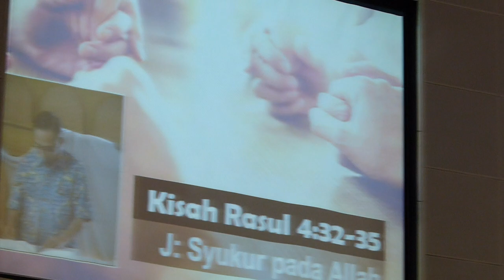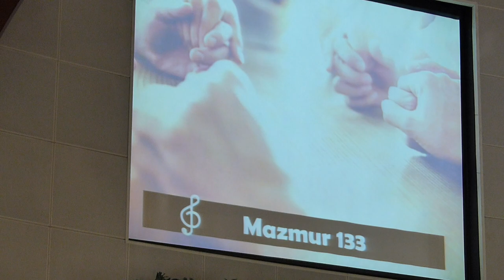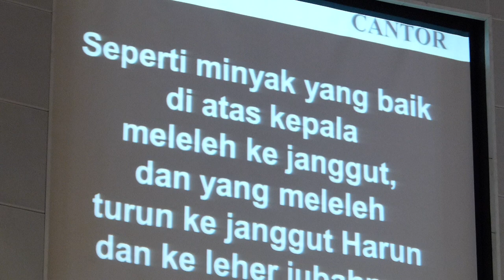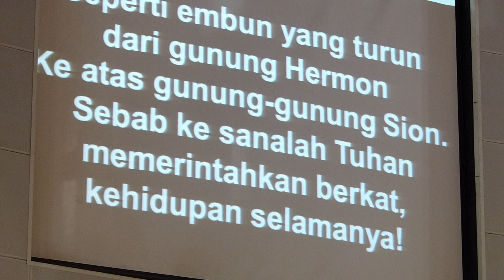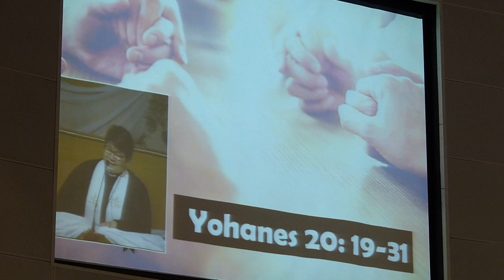Doa, Pembacaan Alkitab & Nyanyian Mazmur - GKI SURYA UTAMA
Kisah Para Rasul 4:32-35; Mazmur 133; 1 Yohanes 1:1-2:2; Yohanes 20:19-31   -   Kebaktian 8 April 2018.